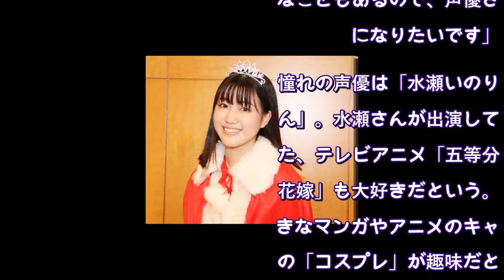和泉芳怜：“ミスマガ2021GP”17歳の高校3年生 夢は声優 プライベートではコスプレも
斉藤由貴さんや北乃きいさん、倉科カナさん、新川優愛さんらを輩出したグラビアアイドルのコンテスト「ミスマガジン（ミスマガ）」で今年、応募総数2915人の中からグランプリに輝いた和泉芳怜（かれん）さん。17歳の高校3年生で、ミスマガの先輩である斉藤さんら名だたる女優を多数擁する芸能事務所「東宝芸能」に所属している。「夢は声優です」と話す今年のグランプリガールに話を聞いた。
◇SHOWROOM審査では心ないコメントも
和泉さんは2004年2月28日生まれの17歳。東宝芸能所属のアイドルグループ「PiXMiX（ピックスミックス）」のメンバーとしても活躍している。マンガ、アニメ、声優が好きだといい、ミスマガジン2021では「スタイル抜群のオタク女子」と紹介された。
グランプリ受賞は「事務所のスタッフさんのサプライズで知りました」と話す和泉さん。初め知らせを受けたときは、“2915人の頂点”に輝いた実感があまり湧かなかったようだ。
「スタッフさんにクラッカーやケーキでお祝いしていただいたのですが、実感が湧かず、そのときのリアクションがすごく薄くて……（笑い）。帰り道に、一人でいるときに『まじかっ！』ってうれしさがこみ上げてきました。お父さんとお母さん、お姉ちゃん、PiXMiXのメンバーもすごく喜んでくれてうれしかったです！」
今月5日に開催されたコンテストのグランプリ発表会見時、「グランプリをとりたいという目標に向かって頑張ってきた」と話していたが、7月からの約3カ月にわたる審査期間は苦しいこともあった。「すごく大変でした」と振り返るのは、ライブ配信アプリ「SHOWROOM」での審査。「投げ銭」などの獲得ポイントで競い、結果は2位で終わったが、会話が直で届くからこそ、心ないコメントも目にした。
「正直、悲しくなるコメントとかもありました。わざわざ言わなくてもいいじゃん！って。でも、否定のコメントよりも、もっとたくさんの応援してくださるコメントがあったので、頑張れました」
◇憧れの声優は「水瀬いのりさん」 SNSで「五等分の花嫁」のコスプレも
2016年の第8回「東宝シンデレラオーディション」に合格し、東宝芸能に所属している和泉さん。「オーディションで歌って踊る場があったのですが、一人の方に『アイドルやらない？』って言っていただいて、今ここにいます」と笑う。そして、アイドルの先の夢は「声優」だと明かす。
「私、マンガやアニメが好きなこともあるので、声優さんになりたいです」
憧れの声優は「水瀬いのりさん」。水瀬さんが出演していた、テレビアニメ「五等分の花嫁」も大好きだという。好きなマンガやアニメのキャラの「コスプレ」が趣味だといい、「五等分の花嫁」のコスプレも自身のSNSで披露している。「『五等分の花嫁』は（登場する）五つ子の2人目まではやりました。れから半年くらいたっちゃっているので、全員分やりたいです！」と話していた。
◇挑戦したいグラビアテーマは「大人っぽい感じ」
グラビアについては「楽しい！」といい、水着での撮影も「あまり緊張しないです」と笑うが、“勉強”は欠かさない。
「好きなアイドルさんがいて、『虹のコンキスタドール』の根本凪さんと『2i2（にーに）』の十味（とーみ）さんなのですが、お二人のグラビアを見て、ポージングの参考にしています」
今後、ミスマガのGPとして、数々のグラビアに登場するだろうが、「水がすごい好きなので、海とかに入って撮影したいです！」と声を弾ませる。
挑戦したいテーマは「大人っぽい感じ」だといい、「“ラストJK”でもあるので、子供っぽさと大人っぽさのあるグラビアはやってみたいです。来年は“ラスト制服”とかもいいですね」と語っていた。